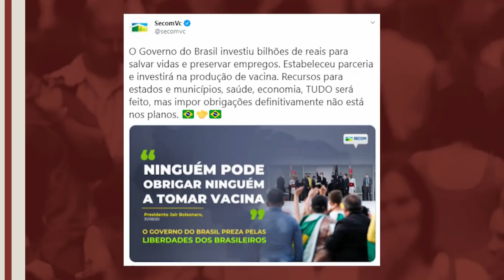🔴 Nota de R$ 200 começa a circular hoje - Tribunal arquiva ação contra Lula - Boletim 02.09.2020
Bom Para Todos está no ar com as principais notícias do dia

- Secretaria de Comunicação do governo federal lançou campanha que pode ser interpretada como sendo antivacinação;

- O atacante Neymar está contaminado com o covid-19, de acordo com o jornal francês L'Equipe;

- Operação Lava Jato é prorrogada por mais um ano;

- Tribunal arquiva ação penal contra o ex-presidente Lula em Brasília. O arquivamento se refere ao processo em que o ex-presidente Lula foi acusado de receber vantagem indevida da Odebrecht;

- STJ decide hoje, em plenário, se mantém ou não, afastamento de Wilson Witzel do governo do RJ;

- Nova nota de R$ 200 começa a circular hoje.